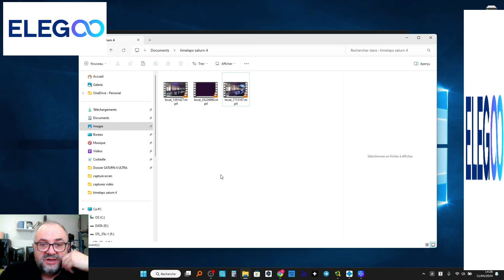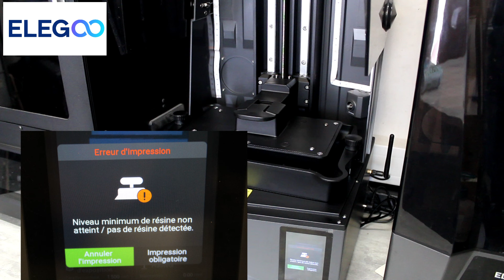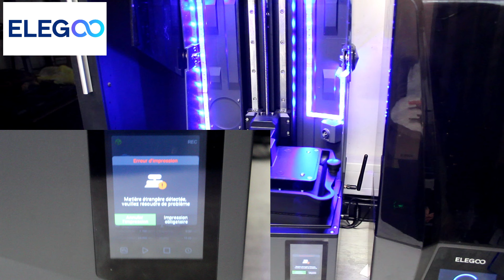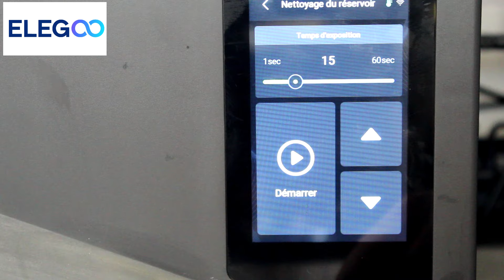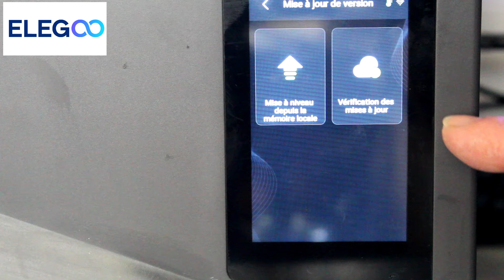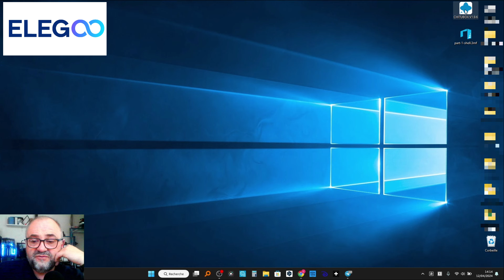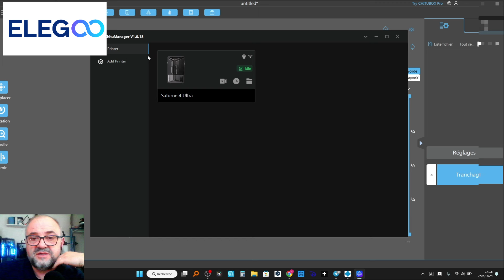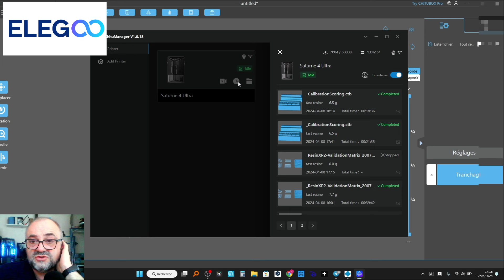JE VOUS DIS TOUT ! ELEGOO SATURN 4 ULTRA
Présentation ELEGOO SATURN 4 ULTRA, je vous dis et je vous montre TOUT !
Sortie le 15 Avril 2024 14h UTC.